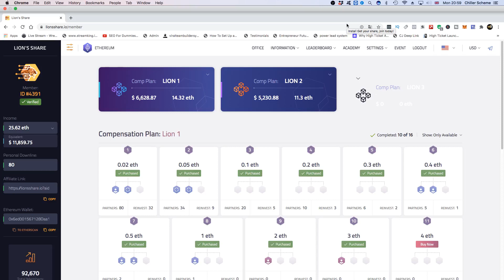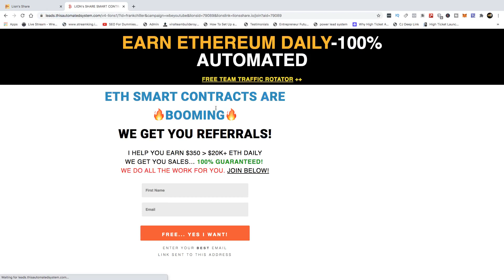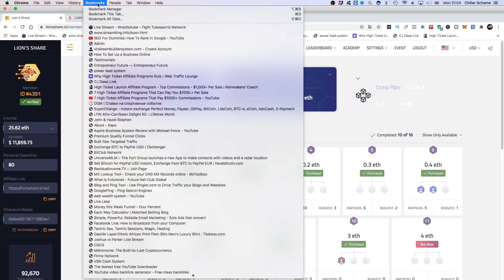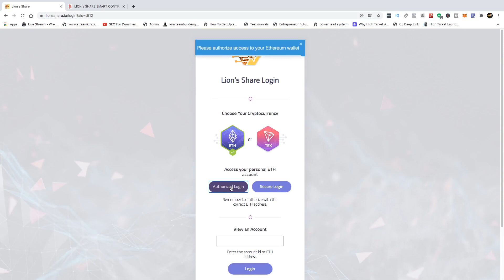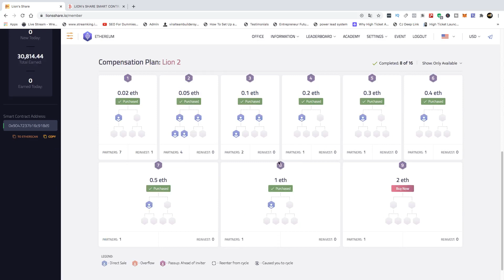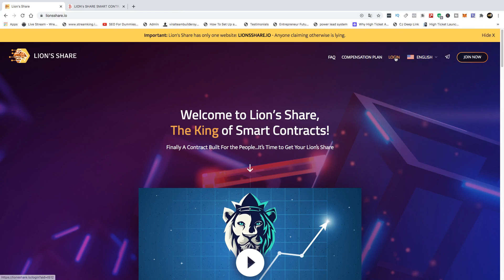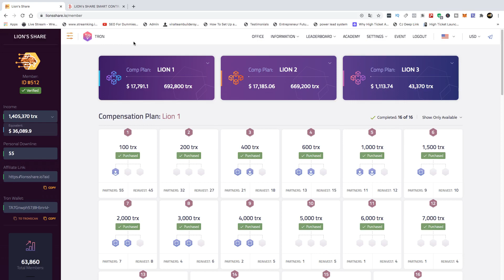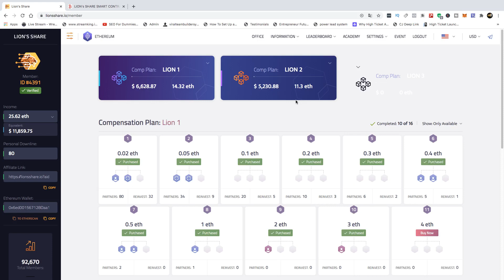Lion's Share Tron Ethereum Smart Contract|Tron Defi Dapps|We Are Not Joining Lions Share Ethereum L3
(This Link Is Also Where You Can Apply For Your Very Own Automated System If You Are In Our Team Or Your Sponsor Is In Our Team And You Have 32 Slots Purchased)

💰 Lion's Share Tron L3 Compensation Plan (COMING SOON)

✔️This L3 package is where you can build a deep and wide organisation down 15 levels, earning 5%, 10% and 20% commissions along the way, the package pricing structure is the same as L1 and L2 from 100 Trx to 25000Trx. This is a game changer and will truly allow you to build a global organisation working with your teams many generations away from you, changing lives along the way. If you are in our Wealth Builders Elite Team and have your own teams, you won't lose your structures.

Lion's Share Tron Smart Contract Platform L3
How do i join lion's share tron
tron defi
defi tron
CSE Staking Platform
Community Staking Experiment